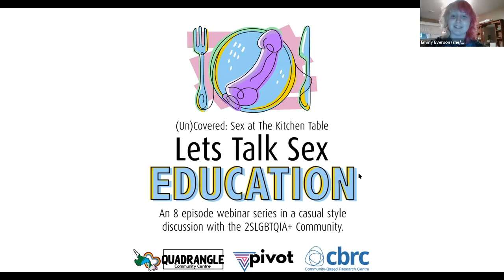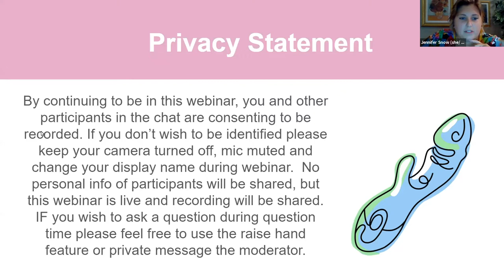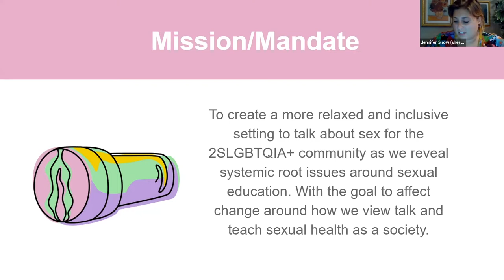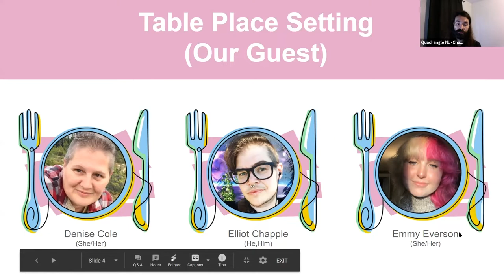(Un)Covered – Episode 1: (Queering) Sexual Health Education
In March 2020, CBRC partnered with Quadrangle NL and the AIDS Committee of Newfoundland and Labrador to deliver Pivot in St. John’s. This leadership program is focused on building capacity in 2SLGBTQIA+ communities to address systemic health inequities.

Pivot participants created “(Un)Covered: Sex at the Kitchen Table” - a series of webinars to talk about personal experience, knowledge, and the impact of 2SLGBTQIA+ exclusion from sexual health education programs and healthcare.

Episode 1, (Queering) Sexual Health Education, was recorded on October 3, 2020.

In this episode, our panel discusses how sexual health education, primarily in public schools, has failed to address 2SLGBTQIA+ issues. The panel included Denise Cole (she/her), Elliot Chapple (he/him), Emmy Everson (she/her), and Charlie Murphy (he/they) and was moderated by Pivot graduate Jennifer Snow (she/they). With land acknowledgement by Denise Cole (she/her).